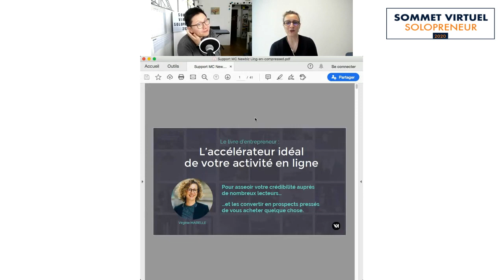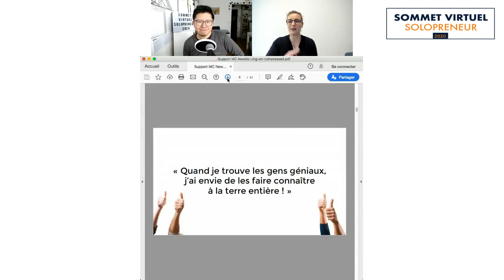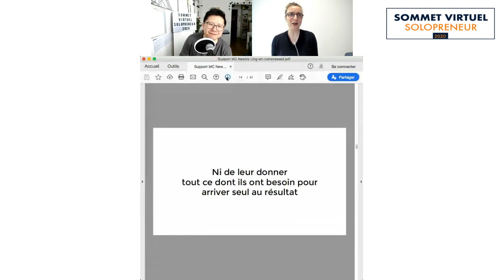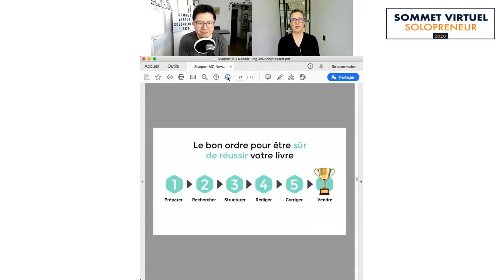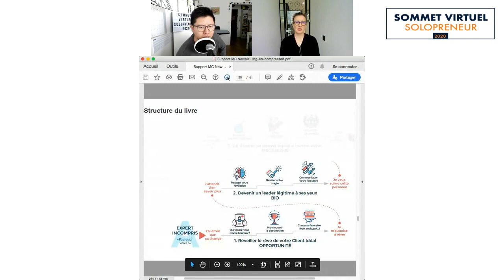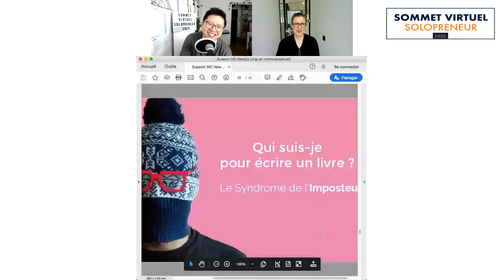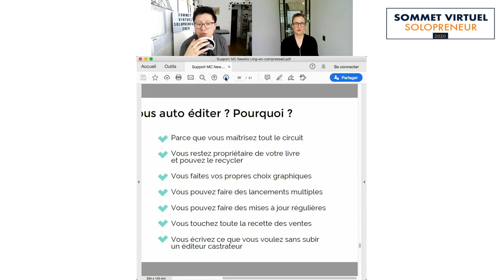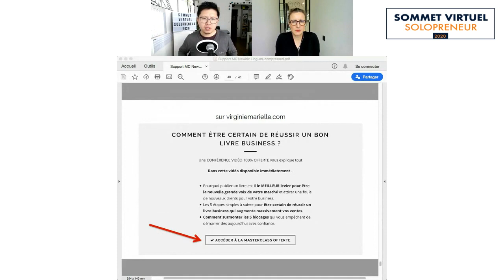LE LIVRE D'ENTREPRENEUR : L'ACCÉLÉRATEUR IDÉAL DE VOTRE BUSINESS EN LIGNE - Virginie MARIELLE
Formateurs :
Ling-En Hsia
Virginie Marielle